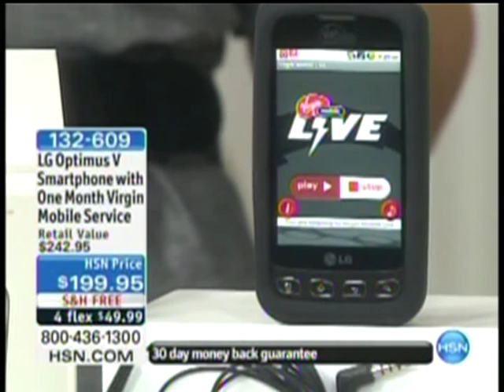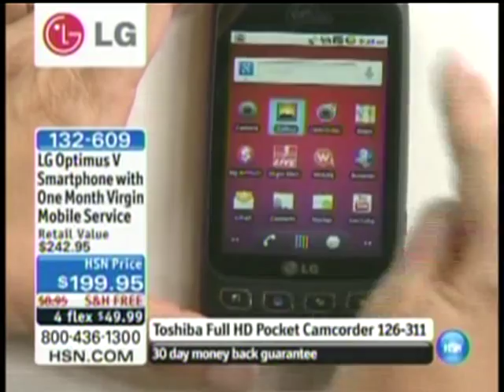HSN LG Optimus Airing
Guest: Melissa Dawson